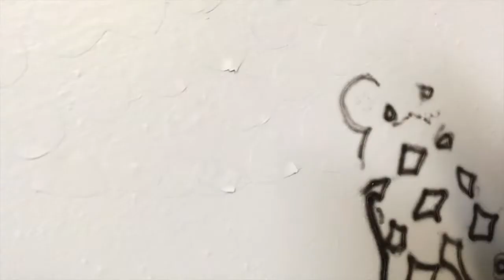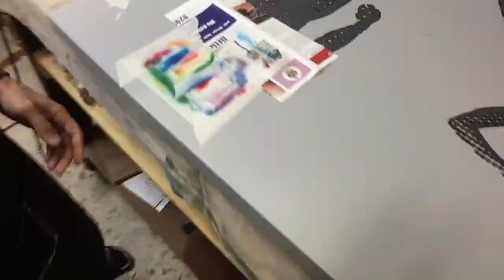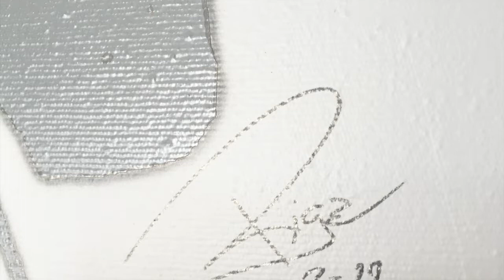Time Lapse Common Thoughts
The process of making my new painting!